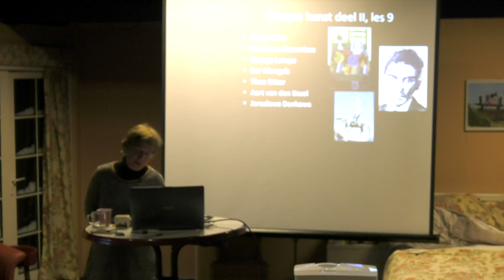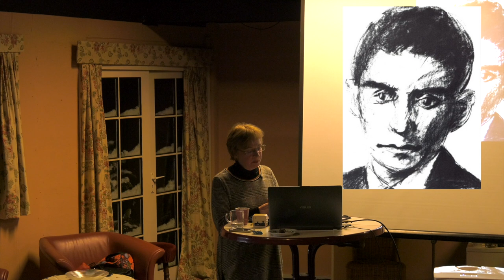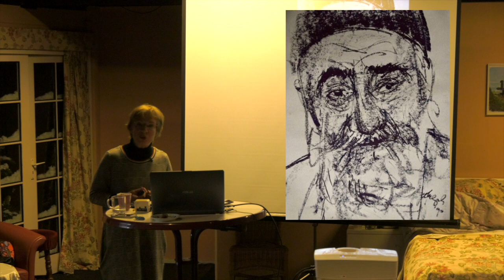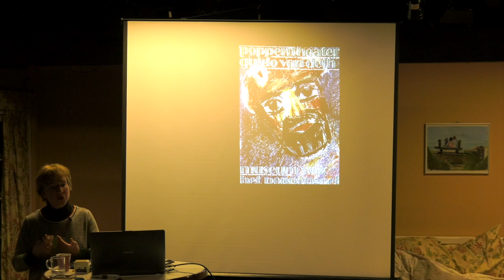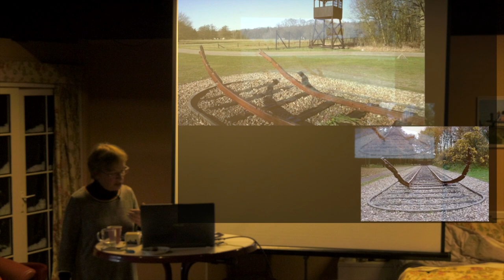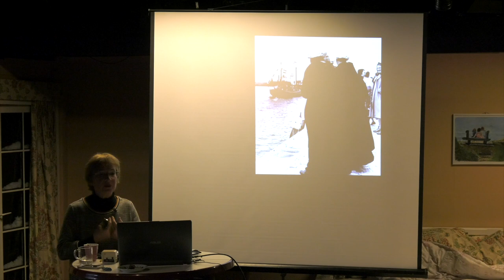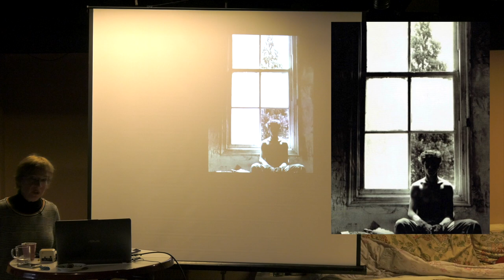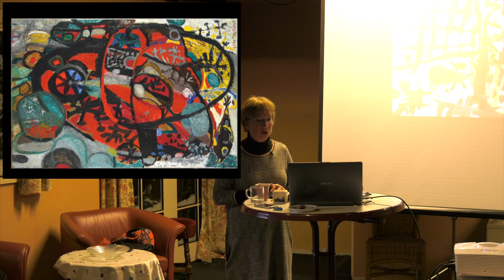Haagse Kunst les 9